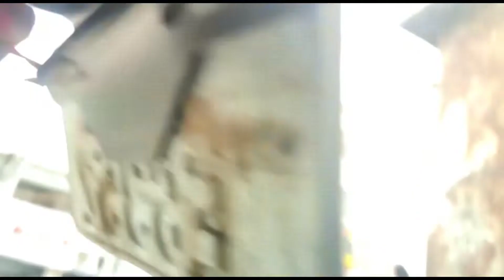How to Fit Magnetic Tail tidy For Yamaha MT -15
To Fit Magnetic Tail Tidy For Yamaha MT-15
ALL KINDS OF BIKE ACCESSORIES AVAILABLE
Shipping available all over India
For Order
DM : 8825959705